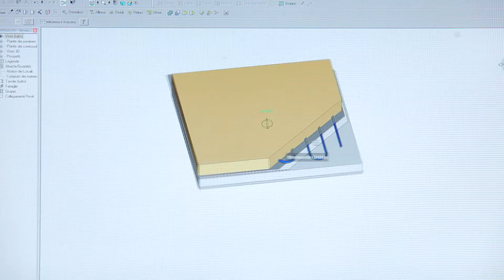CBI Europe Spa - Video institutionnel 2017 (FR)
CBI Europe produit et commercialise des systèmes innovants et technologiques pour le design d'intérieur et la finition, depuis trente ans à travers le monde. La seule entreprise en son genre capable de fournir les trois dimensions de l'espace dans une optique intégrée, CBI Europe est la référence pour les designers innovants, recherchés, à la fois confortables et technologiquement avancés. Tous les produits sont conçus dans une modularité, une durabilité, une acoustique, une sécurité, une fonctionnalité, une polyvalence, des vitesses d'inspection et d'installation et sont disponibles dans une gamme infinie de couleurs, de finitions et de tailles. La position de l'entreprise dans le centre de l'Italie, au coeur de la production méditerranéenne, composée de 30 000 m2 de surface couverte d'une surface extérieure de 80 000 m2, CBI Europe est le partenaire idéal pour les clients au Moyen-Orient, l'Afrique, le Centre et les marchés de l'Europe orientale. Le cycle de production se déroule entièrement au sein des usines centralisées d'Osimo (AN), de l'idée au produit fini standard ou personnalisé, en utilisant des systèmes automatisés de dernière génération et un contrôle de qualité strict, conformément aux lois en vigueur; un personnel technique bien préparé et efficace offre son aide pour faciliter l'accès aux produits, aux services et à la performance lors de la conception ou de la budgétisation des coûts ou des investissements.